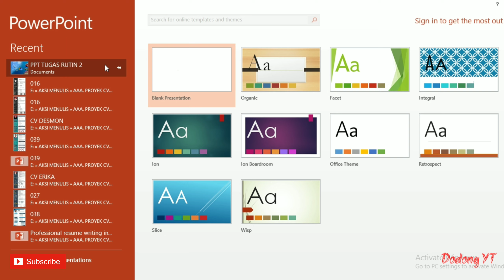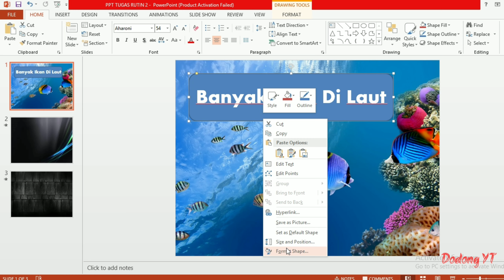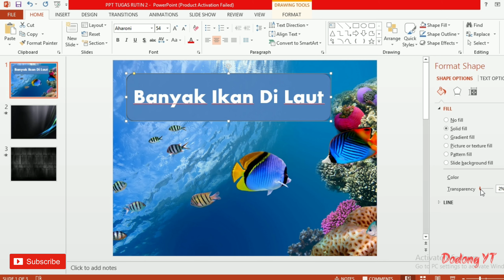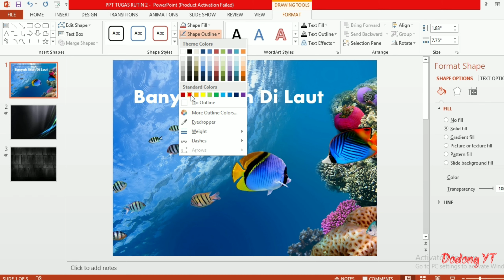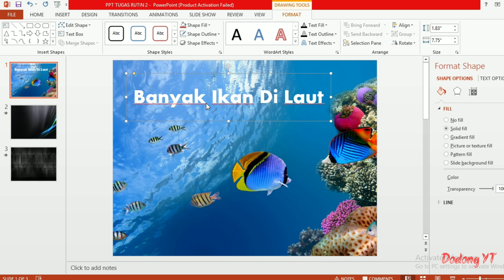Cara Mudah Edit Efek Transparan Shape Di Power Point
Cara edit efek shape di power point.

Tutorials power point.